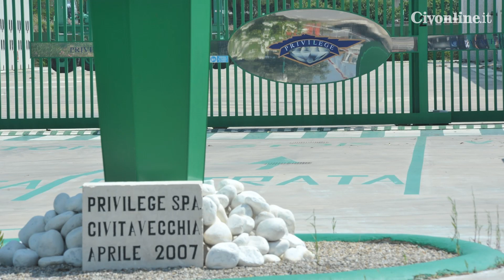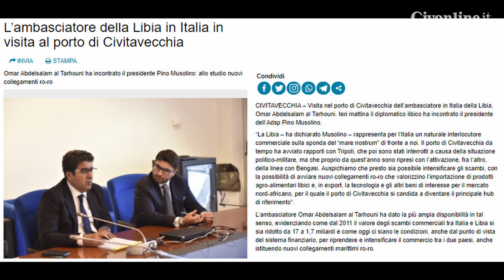NETWORK - Settimanale di Attività Marittima, Logistica, Infrastrutture e Trasporti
Molti i temi trattati con Enrico Luciani, Presidente della CILP, l’impresa di Civitavecchia che garantisce servizi e svolge operazioni portuali dal 1991 e specializzata nei rotabili.